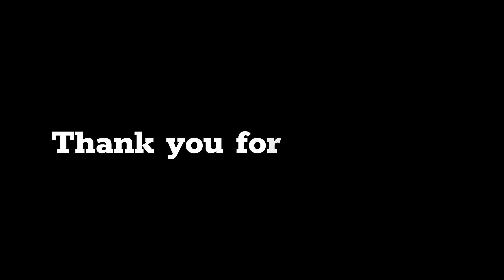Simple Potato Bhaji | Aloo Sabzi | Batata Bhaji Recipe 😋Aloo Ki Sukhi Sabzi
How to make aloo sabzi recipe is shown in this video.